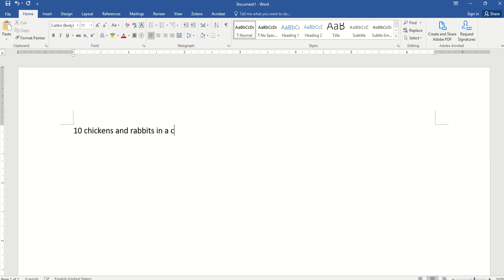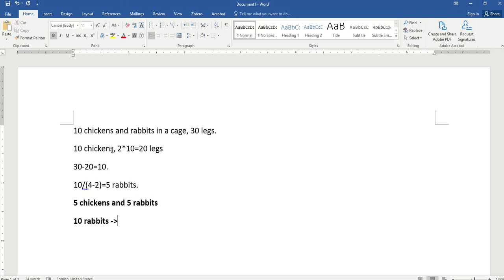Chickens and rabbits in a cage: hypothetical-deductive method